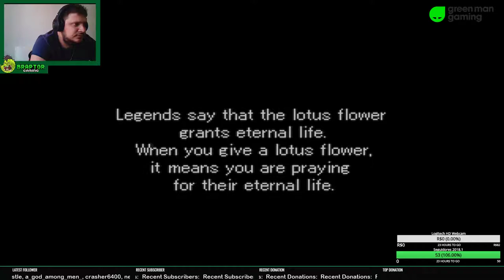Braptor e as Valkirias: Episódio 6